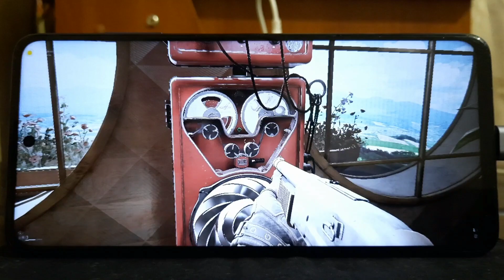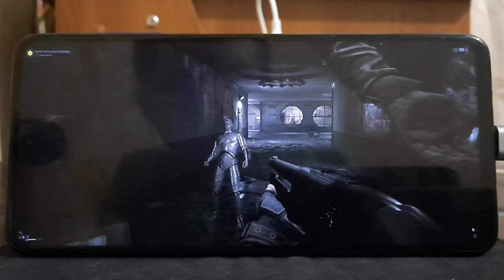Atomic Heart (2023) on Windows 11 arm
So, since the game build is from the developer, I had errors while in the game on my main computer as well, the smartphone became disabled. That is why the engine error appears on it sooner or later. The game itself works poorly even in a closed room, fps is 10  then 0 then 4 and so on until the location is loaded. I run the game via shared access over the local network. In other words, the pack with the game is on another computer, which is why there were statuses on the video. Somehow, I selected Directx12 in the settings and did not see an increase in fps  .I hope that in time someone will rewrite this game on an 8/256 smartphone and install it on an external hard drive, there you will see better results than mine.